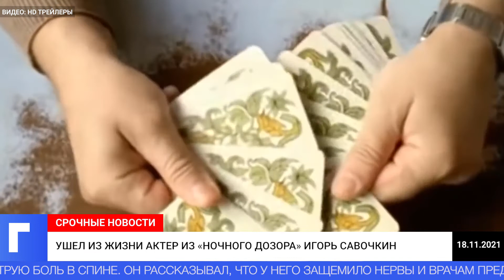Ушел из жизни актер из «Ночного дозора» Игорь Савочкин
На 59-м году жизни умер российский актер и телеведущий Игорь Савочкин, известный по ролям в фильмах «Ночной дозор», «Жесть», «Адмирал» и «Левиафан». Причина смерти официально не разглашается. Об этом сообщает Telegram-канал Baza.
Артист попал в больницу 10 ноября с жалобами на острую боль в спине. Он рассказывал, что у него защемило нервы и врачам предстоит делать «всякие манипуляции». Утверждалось, что после госпитализации Савочкин чувствовал себя хорошо и даже собирается выписаться из больницы, однако медики продолжали следить за его состоянием.
Смерть актера подтвердила блогер и подруга Савочкина Алеся Казанцева. «Сейчас я узнала, что вчера ушёл Игорь Савочкин. Один из тех, кто был добр ко мне в те времена, когда я начинала. Игорь работал в «Базелевсе», занимался пост-продакшеном. Люди не из нашей сферы знают его как известного актёра», — написала она
Игорь Савочкин родился 14 мая 1963 года в Саратовской области. Был актёром кино и театра, также работал в компании «Базелевс» Тимура Бекмамбетова. В фильмографии артиста около 100 проектах в кино и на телевидении. Талантливый и харизматичный актер запомнился зрителям по ролям в фильмах «Ночной дозор», «Черная молния», «Любовь под прикрытием» и «Левиафан», а также в сериале «Метод» и многих других российских картинах.